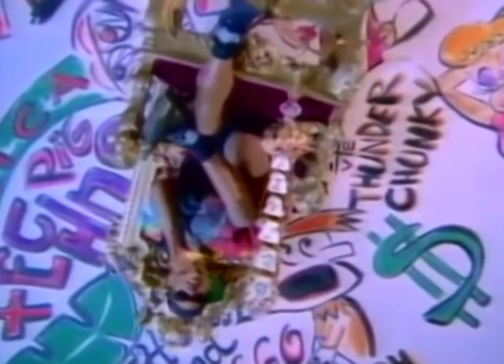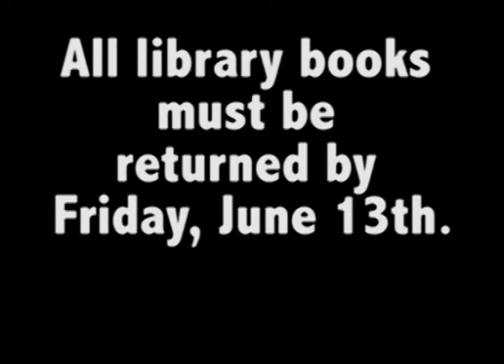M-Dub TV 2013-2014 FINALE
Enjoy this year's finale to wrap up a great year. Our theme was "channel surfing" through various shows/movies/commercials while getting in all of the announcements for the day.

How I Met Your Mother (0:04-0:21) - Sam Gardella and Karli Fusco

That 70's Show (0:23-1:32) - Edited by Karli Fusco. Featuring Katie Bompensiero, Karli Fusco, Sam Gardella, Kevin Mahon, Jack Moore, Drew Rodenhieser, Jimmy Terelle, Nick Zambrano.

Fresh Prince of Bel-Air (1:34-2:30) - Edited by AJ Haviland. Featuring Jimmy Terelle, Joe Finnegan, AJ Haviland, Jonah Kasman.

Gravity Falls (2:33-3:02) - Edited by Ben Tobasco. Featuring Drew Rodenhieser, Phil Campbell, Jonah Kasman.

Italian Gelato Commercial (3:04-3:39) - Edited by Richie Agostanoni. Featuring Katie Bompensiero, Elisabeth Palmieri, Richie Agostanoni.

Lost (3:41-4:15) - Edited by Chris Omar. Featuring Mike Gaggi, Austin Cain, Matt Rojas, Zach Egan, Lucas Mahran.

Friends (4:17-5:04) Edited by Sam Gardella. Featuring Katie Bompensiero, Karli Fusco, Sam Gardella, Danielle Miele, Jimmy Terelle, Justin Vargas, Alec Volkmann.

The Breakfast Club (5:05-5:12) Edited by Drew Rodenhieser. Featuring Zach Egan, AJ Haviland, Chris Omar, Drew Rodenhieser, Mike Gaggi, Richie Agostanoni, Phil Campbell, Nick Zambrano, Austin Cain, Katie Bompensiero, Karli Fusco, Alec Volkmann, Danielle Miele.